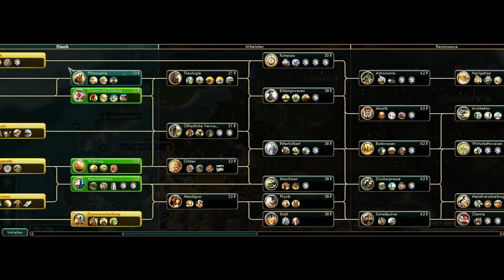Let's Play Civilization 5 Brave New World - Rom #19 He won the battle of Hastings [deutsch/german]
Let's Play Sid Meier's Civilization 5 Brave New World - Rom #19 He won the battle of Hastings [gameplay/deutsch/german]

Die benutzten Mods:
- Leugi's Barbarian Mod (v.1)
- City Banner Plus (v.1)
- Diplomacy Values (BNW) (v.4)
- Extended Eras (v.10)
- Increase of the Ideologies weight (v.1)
- Info Addict (v.22)
- Map Labels (v.4)
- More active Religions (v.2)
- More frequent world congress (v.1)
- Perfect world 3 (v.1)
- Tree Growth (G-K) (v.7)